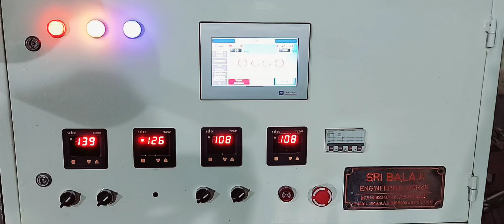Biscuit packing machine | Payal Pack Packing Machine | 4 Biscuit | 2 Line,3 Line,4 Line Biscuits